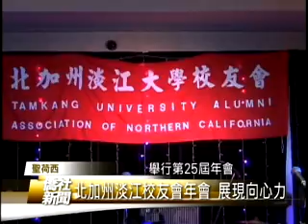【聖荷西】北加州淡江大學校友會第25屆年會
氣勢磅礴的鼓聲
整齊劃一的動作
為晚會帶來力與美的節奏
美國灣區最受歡迎的
淡江大鼓隊賣力演出
北加州淡江大學校友會
舉行第25屆年會
共有360多位校友和眷屬參加
包括前任會長 現任僑務委員的
淡江校友林身影與陳松
都出席同歡
駐舊金山辦事處處長傅正綱
也肯定淡江校友 熱心僑界事務
灣區有這麼多的校友會
是我們整個僑界
在一起團結進步
而且大家一起合作
為僑界的合作一起奉獻心力
盡非常重要的力量
我們非常感謝淡江
校友會的歷任的會長
在大專校友會扮演
傑出且重要的角色

在現任會長姜凌的安排下
晚會節目豐富多樣
包括灣區知名樂團Idea
友情贊助演出
還有Fantastic舞團表演
淡江校友們更準備了服裝秀
由校友親自展演各式服裝
表演最後並由樂團演奏歌曲
讓校友們到舞池中央翩翩起舞
盡情享受美好夜晚
很高興邀請到我們
灣區的朋友大家共襄盛舉
來参加我們的盛會
在這裡我祝福大家
羊年洋洋得意 心想事成
身體健康 萬事如意
姜會長除了準備紅包發送校友們
也代表校友會致贈感謝狀
給高齡90歲的母校師長高長明
以及前任會長林身影
感謝他們對校友會的付出
整場晚會氣氛既熱鬧又溫馨
臺灣宏觀電視 黃本初 (編輯 陳瀲文)